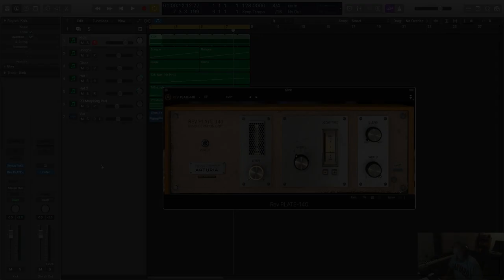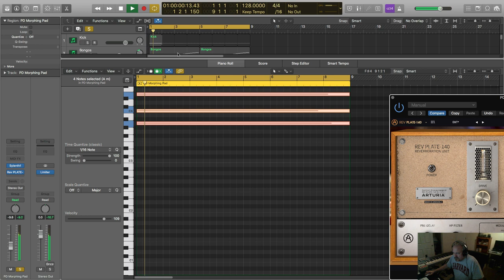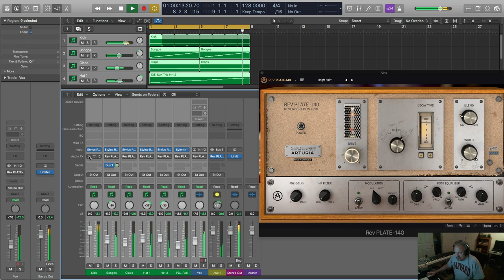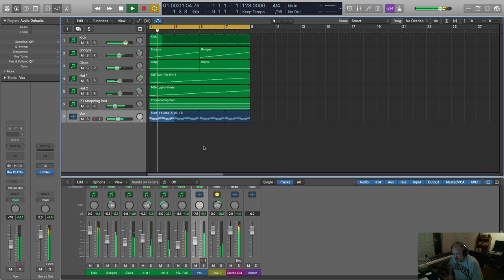Free Arturia Rev-PLATE 140 Reverb | Walk-Through of the Free Reverb Plugin From Arturia!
This video will demonstrate the features of the new FREE REVERB PLUGIN from Arturia!  It's a great sounding Plate Reverb modeled after the famous vintage unit! It's free from the Arturia website until Dec 31, 2019. Don't Miss This One!!